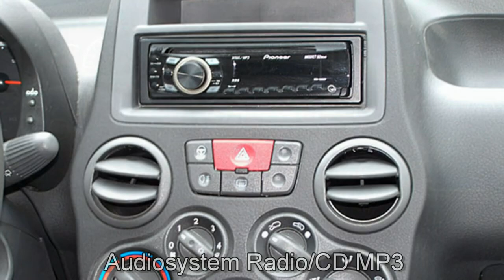Fiat Panda Active blau Motor Village Berlin jetzt Stell.